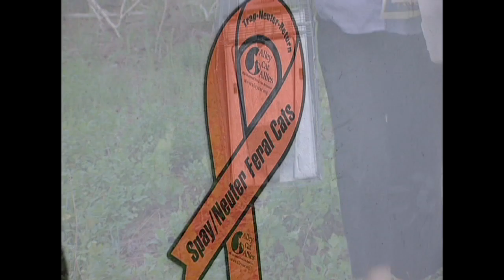Feral Cat Activism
Writer/Producer: Lynne Howard Frazer

Millions of stray cats are killed every year in animal shelters -- a shocking statistic that has inspired a grassroots movement to change ineffective and inhumane animal control methods.

Throughout southwest Florida, an underground network of cat-lovers protects friendless felines, and promotes a new no-kill method of feral cat control called "Trap, Neuter, Return," or TNR.

Resources:

Michele Antonia, Founder
Animal Compassion Project, Inc.

Jim and Jan Rich, Founders
For the Love of Cats